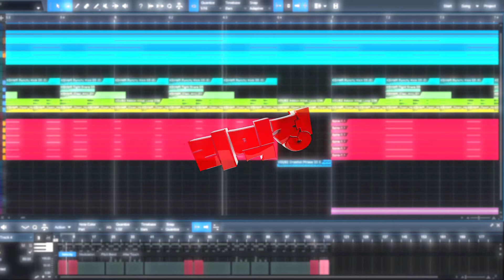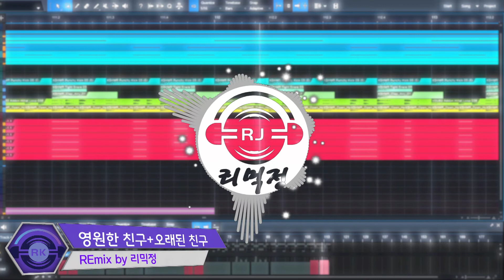[REMIX] 영원한친구+오래된친구 (Ver.2020)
오랜만에 친구들에게 전화 함 걸어볼까용??